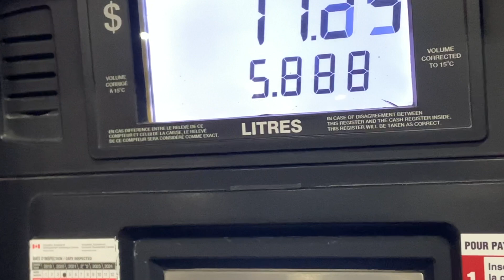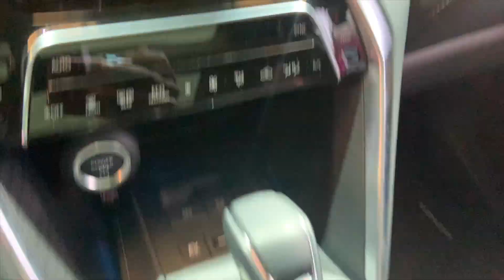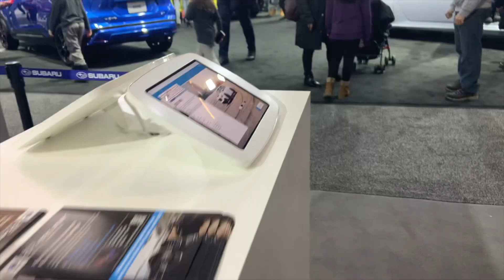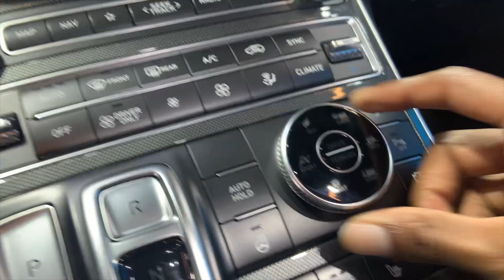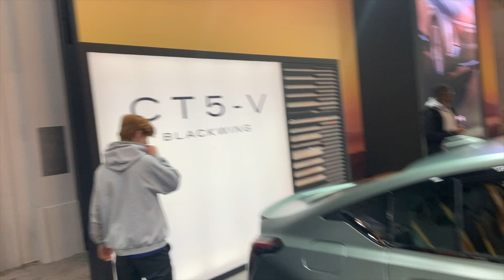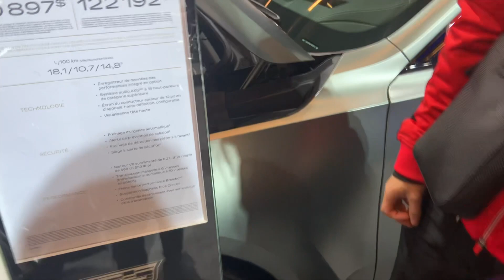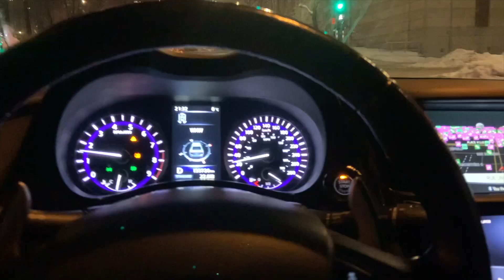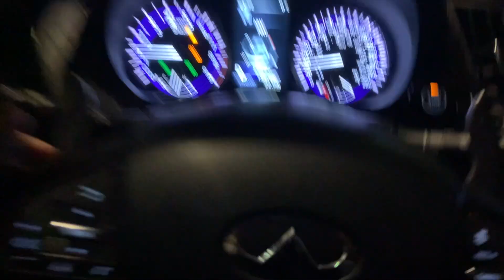J'AI ENFIN ACHETÉ MA VOITURE DE RÊVE A 20 ANS !! 😱😍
This is a life of a young nigga | 📍MTL

✔️ ROAD TO 1,000 ABONNÉS ✔️